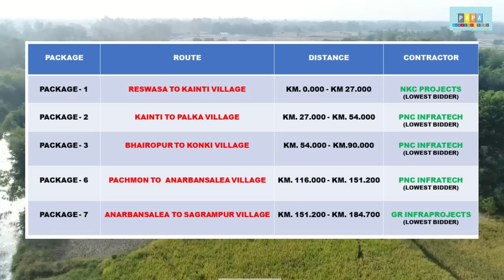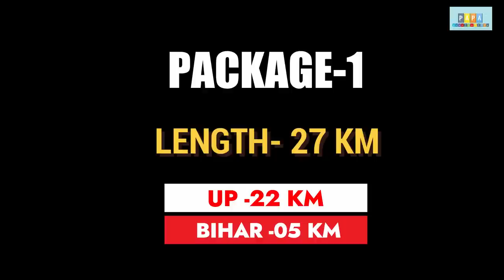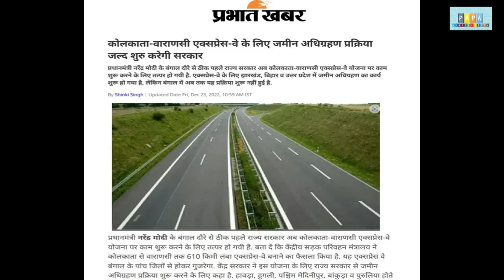Varanasi Kolkata Expressway Complete Information | Expressways in India | Papa Construction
Title- Varanasi Kolkata Expressway Complete Information | Expressways in India | Papa Construction
Suggested Video-
A new expressway will be built from Varanasi to Kolkata which will pass through Jharkhand. 610 km long Varanasi Kolkata Expressway by NHAI is a proposed 8 lane access-controlled highway with a route alignment connecting Varanasi in Uttar Pradesh, Ranchi in Jharkhand, and Kolkata in West Bengal. This greenfield expressway under Bharatmala Pariyojna (BMP) Phase 2 will run parallel to National Highway NH-2 (old) and link Varanasi Ring Road Km 00.000 (near Barhuli village) to Km 610.417 NH-16, near Uluberia, Howrah District, West Bengal. There are a total of 50 expressways in India in which vehicles run at a speed of 120 kmph. Two wheelers are usually not allowed in these fast moving expressways. Similar proposals include 146.2 km expressway from Sambalpur to Ranchi and 700 km expressway from Raipur to Dhanbad via Ranchi. These expressways will benefit around 9-10 districts of Jharkhand which include Hazaribagh, Chatra, Ranchi, Ramgarh, Khunti, Bokaro, Dhanbad Gumla and Dumka. The expressway under the Greenfield Project will have 6 to 8 lane roads that will pass through various fields and will have the least number of turns. All high speed vehicles will be allowed on the expressway.